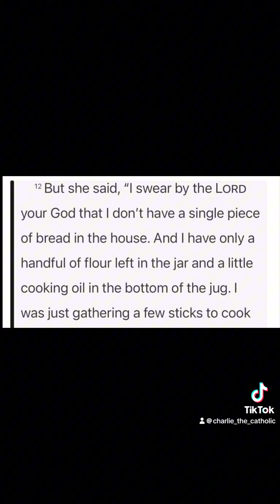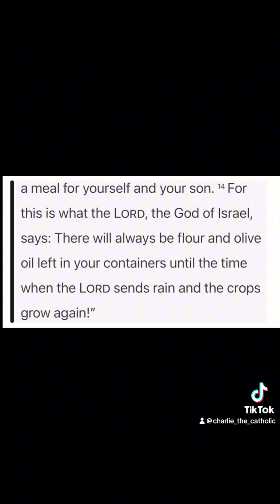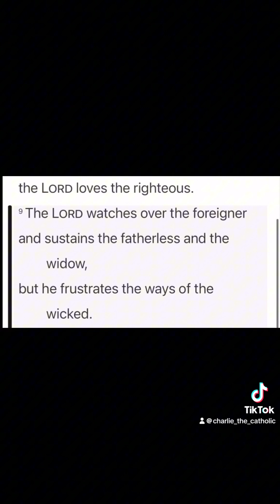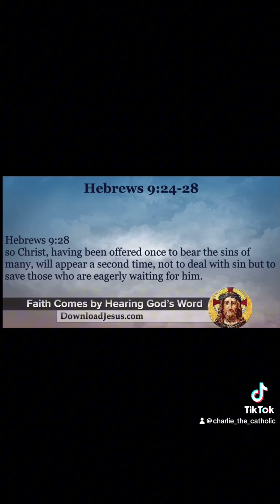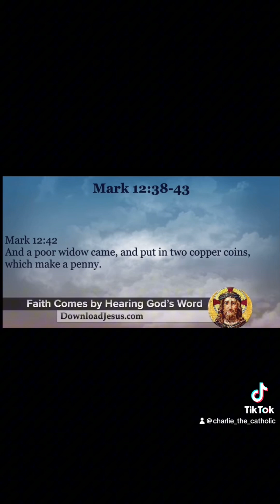Sunday Readings w/ Charlie the Catholic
32nd Sunday in Ordinary Time